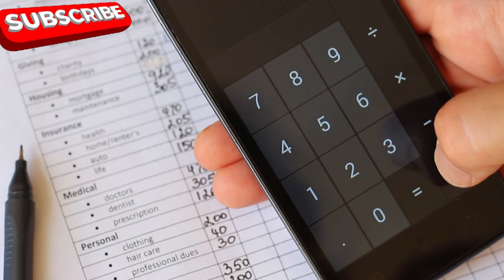Jet-Set Secret: Elite Destination You Can't Miss#jetsetlife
In this video, I spill the beans on an exclusive and luxurious destination that you absolutely can't miss if you want to live the jet-set life. Get ready to be amazed by the beauty and opulence of this elite location. Watch now to uncover the Jet-Set Secret that will have you packing your bags and jetting off in no time. Don't miss out on this viral video that is sure to inspire your next adventure!

In this video:- Jet-Set Secrets: Elite Destinations You Can't Miss! |Jet-Set Secrets Elite Destinations| Lavish List

Embark on an exclusive voyage with "Jet-Set Secrets: Elite Destinations You Can't Miss!" and uncover the epitome of luxury that only a select few ever witness. From the lush, secluded beaches of the Maldives to the opulent streets of Paris, join us as we journey to magnificent locales where opulence and extravagance are the norms. Discover the allure of fine dining in Michelin-starred establishments, the tranquility of overwater bungalows, and the vibrant lifestyle of cities like Dubai.

In this video, we delve deep into what it truly means to live 'the lux life,' exploring not only the most sought-after destinations but also the rich history and evolution of luxury living. Learn how luxury has transcended simple material wealth to include exclusivity, craftsmanship, innovation, and sustainability. Witness the breathtaking world of luxury real estate, high-end fashion, and artisanal-quality accessories that define the zenith of sophistication and refinement.

This journey isn't just about places but the stories behind the high life—the craftsmanship of luxury yachts, the precision of luxury watches, and the architectural marvels of luxury homes. Each element is a testament to the unparalleled quality and prestige that luxury living offers.

Dive into the realm where style meets substance—where every detail is curated to offer an unmatched experience.

CHAPTERS:
0:00 - Introduction to Luxury Lifestyle
0:57 - History of Luxury Living
2:28 - Allure of Luxury Lifestyle
3:43 - Luxury Real Estate Insights
6:30 - High-End Fashion Trends
7:47 - Cost of Luxury Goods
9:15 - Conclusion of Luxury Discussion